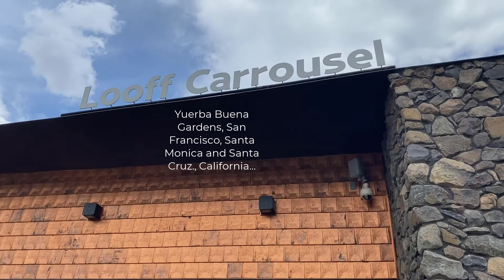Looff Carousel Spokane spokanewashington carouselride waterfront | Pete Renault travel vlog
Hello Friends,
Who else has a fascination for carousels? In the late 19th century into the middle of the 20th century, this form of entertainment for kids was a real treat and held many memories for millions of children. The actual artistry behind them was very high: Woodcarver, Harold Looff contributed his art to more than 40 carousels throughout the world. Visited Spokane recently and had the opportunity to ride Looff's Carousel there which dates back to 1909. Come check it out with me.

Cheers!
Pete